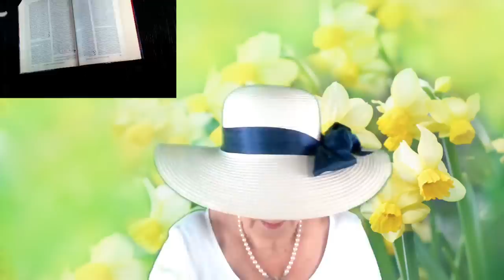Ez most fontos lehet számodra! Channeling - Égi üzenetek a Bibliából - Aktuális energia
Kép: shutterstock/Ulada

Telefonos elérhetőségem jóslásra:
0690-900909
750Ft/Perc

Átutalás:
Erste Bank
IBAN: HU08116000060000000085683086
BIC: GIBAHUHBXXX
Tulajdonos: Dendera Susanna Medici

Védikus Csillagjegyek:
Kos: kb. Április 13-tól Május 13-ig
Bika: kb. Május 13-tól Június 14-ig
Ikrek: kb. Június 14-től Július 15-ig
Rák: kb. Július 15-től Augusztus 16-ig
Oroszlán: kb. Augusztus 16-tól Szeptember 16-ig
Szűz: kb. Szeptember 16-tól Október 16-ig
Mérleg: kb. Október 16-tól November 15-ig
Szkorpión: kb. November 15-től Dezember 15-ig
Nyilas: kb. December 15-ől Január 14-ig
Bak: kb. Január 15-től Február 12-ig
Vízöntő: kb. Február 12-től Március 13-ig
Halak: kb. Március 13-tól Április 13-ig